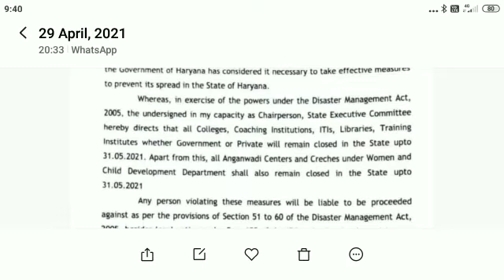Lockdown in haryana: All college, coaching institutions etc.